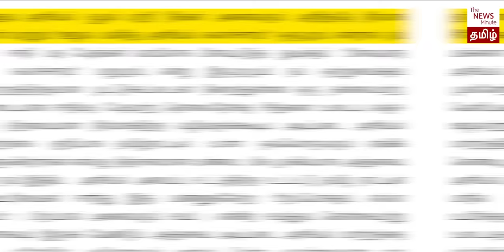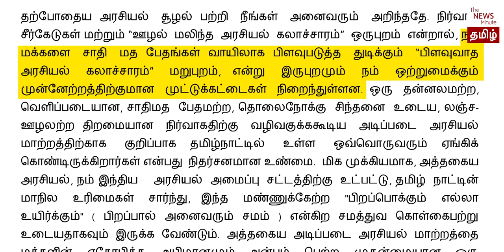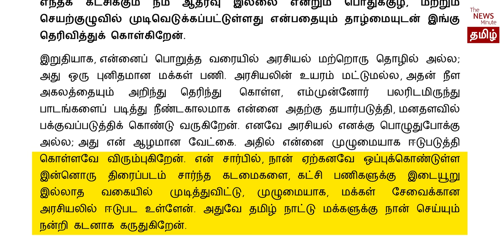Tamilaga Vetri Kazhagam | Actor Vijay enters politics | TVK | DMK | AIADMK | Tamil Nadu | BJP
Actor Vijay has announced his entry into politics by announcing his party’s name, Tamilaga Vetri Kazhagam. The announcement comes after functionaries from actor Vijay’s fan association, Thalapathy Vijay Makkal Iyakkam (TVMI), were in New Delhi for a meeting with Election Commission (ECI) officials to initiate the process of formally registering his political party. The meeting was attended by TVMI general secretary Bussy Anand and the fan association’s legal team. In a statement released on Friday, February 2, Vijay said, “You are all aware of the current political climate. There is administrative malpractice and corruption on one hand, and divisive politics, that strives to divide people on the basis of caste and religion on the other hand. Tamil Nadu is yearning for a political change that can lead to a selfless, transparent, caste-free, visionary and corruption free administration. In this week’s Yen Endra Kelvi Shabbir Ahmed discusses Vijay’s political entry and his plans for the upcoming 2026 Assembly elections.

Shabbir Ahmed’s YouTube show now has a WhatsApp Community!